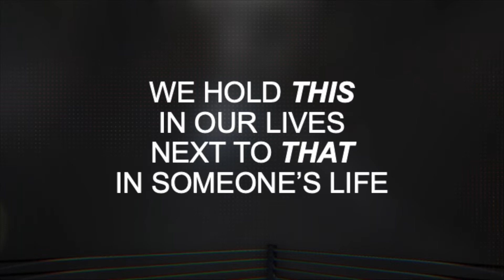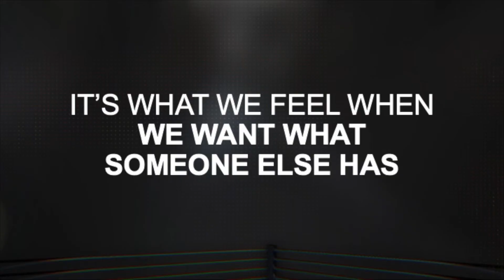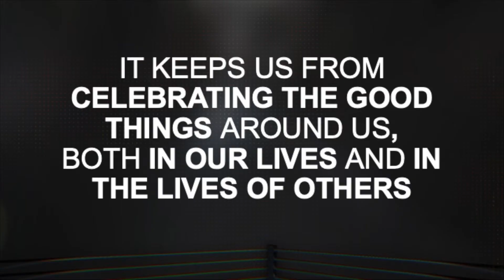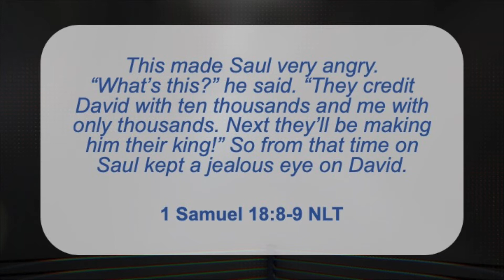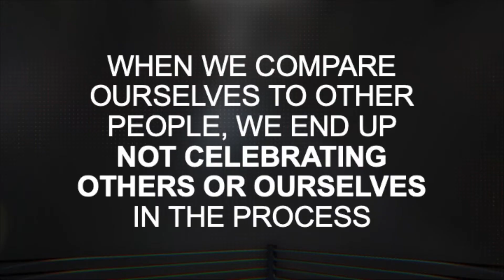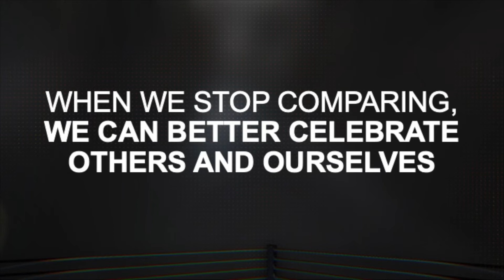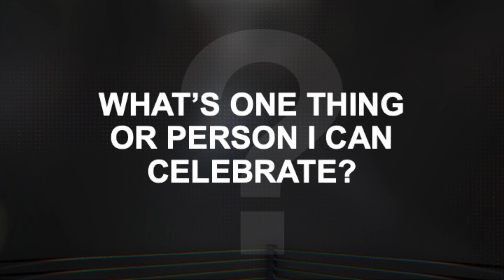When We Stop Comparing We can Better Celebrate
Harbor Cov Youth | Tank Talk | Sept 6, 2020